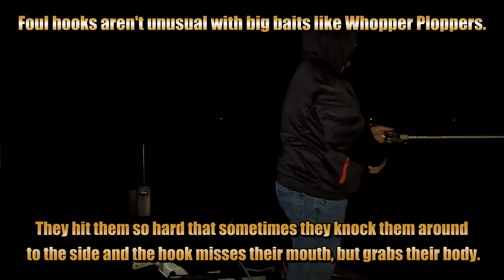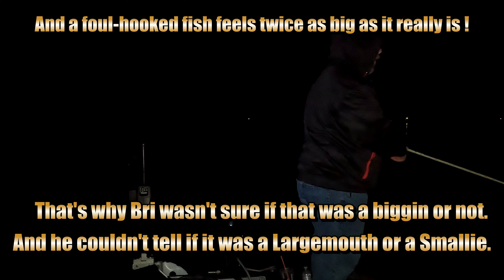Night Fishing for Bass - Tips, Tackle, & Technique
Late Night Lunkers (Season 3, Episode # 6) "On the Hunt for Hawgs"

Keith and Brian set out on the hunt for hawgs. It's a slow start in this episode...but things get going !

We are happy to announce that we now have CTF apparel available

Stay Fishing My Friends !!